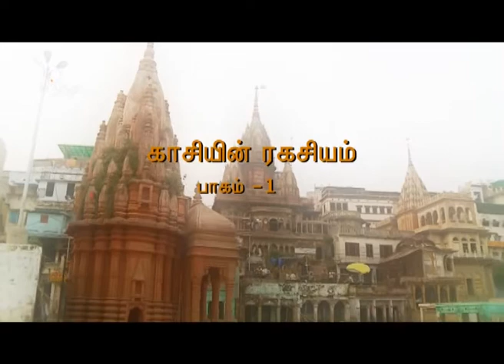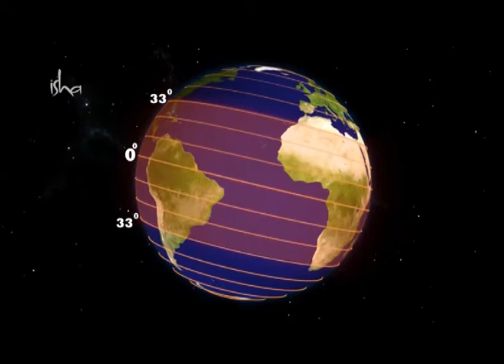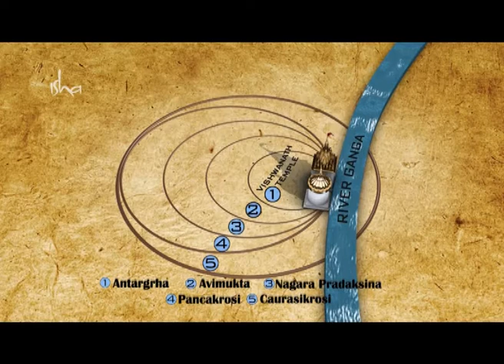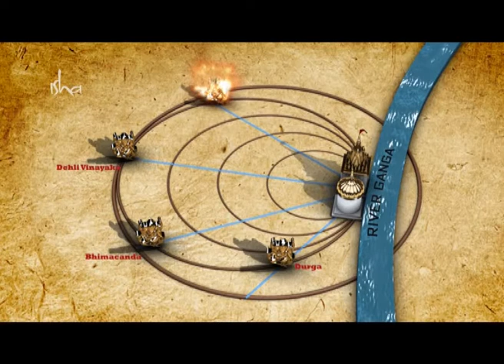காசியின் ரகசியம் [KASIYIN RAGASIYAM] (TAMIL VIDEO)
பல்வேறு ஷேத்திரங்கள் மனிதனின் முக்திக்காக உருவாக்கப்பட்டிருந்தாலும் 12000 ஆண்டுகளுக்கு முன்பே உருவாக்கி இன்றளவும் உயிர்ப்புடன் திகழும் காசி ஷேத்திரத்தின் ரகசியங்கள் குறித்தது இந்த குறுந்தகடு. இந்தக் குறுந்தகட்டில் காசி பற்றிய வரலாறு அனிமேஷன் முறையிலும் விளக்கப்பட்டுள்ளன. மேலும் சத்குரு அவர்கள் மரபின் மைந்தன் முத்தையா அவர்களின் பல சந்தேகங்களுக்கும் விளக்கமளிக்கிறார்.

காசி என்பது வசிப்பதற்கான ஒரு ஊர் மட்டும் அல்ல, அது மக்கள் மலர்வதற்கான ஒரு வாய்ப்பு. ஏன்?
சிவன் காசி நகரை எப்படி ஒரு யந்திரமாக உருவாக்கியுள்ளார்?

காசியில் உள்ள முக்கியமான பஞ்சகுரோஷி யாத்திரையில் இடம் பெறும் கோவில்கள் – ஒரு பார்வை.
ஆதியோகியான சிவனே தீராக் காதல் கொண்டிருந்த காசி நகரத்தின் வரலாறு என்ன?

காசி நகரத்தில் அடிப்படையாக அமைந்திருக்கும் கோவில்கள் எவை, எப்போது உருவாக்கப்பட்டது?